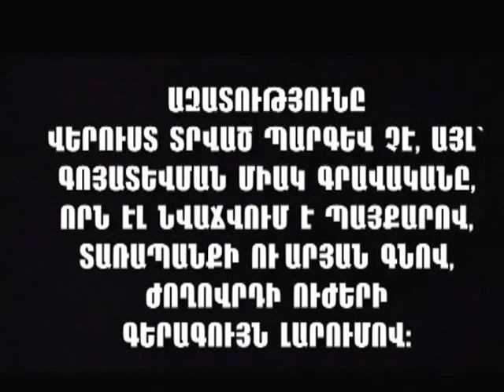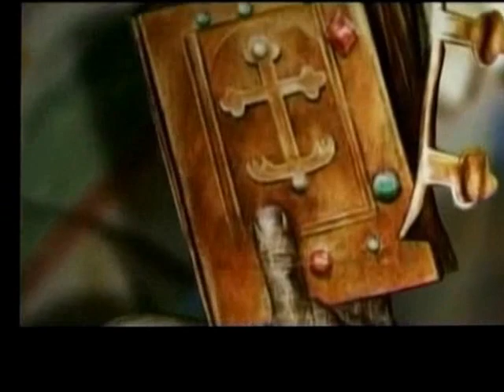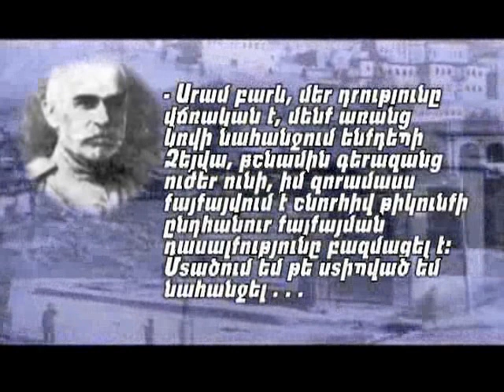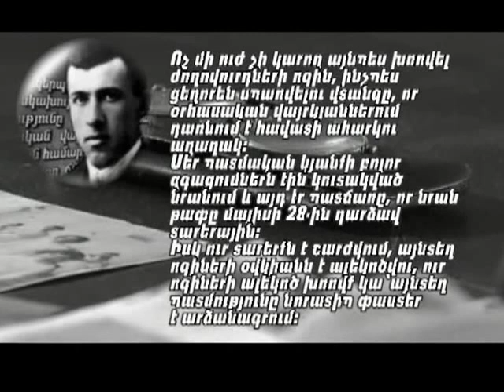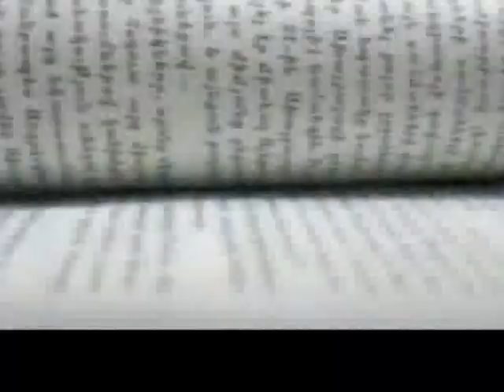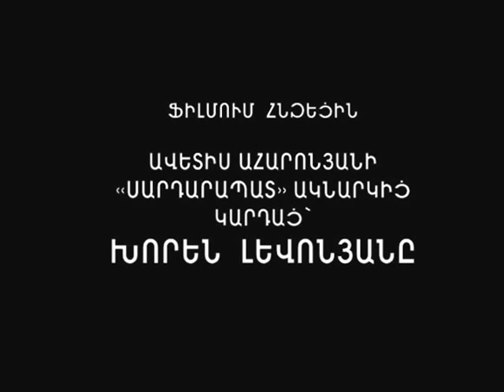«ԱՎԱՐԱՅՐԻՑ ՄԻՆՉԵՎ ՇՈՒՇԻ»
ՄԻՋՈՑԱՌՈՒՄ ԳՅՈՒՄՐՈՒ թիվ 3 ԱՎԱԳ ԴՊՐՈՑՈՒՄ